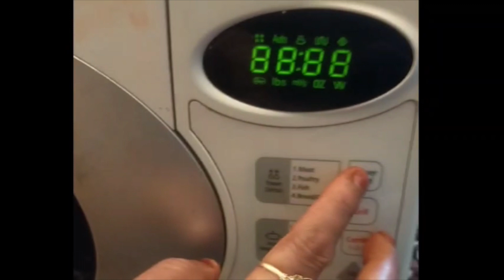Hazelnut Walnut Brownie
I'll be sharing few tricks and tips from my kitchen too for the ingredients I added to get the similar, better and delicious taste.

You should have a look on below amazing products.

✨Product Link's:
Measuring Cup
Affordable Juicer with Seed separator
Non-Stick Pan
Serving dish

✨Tech on every day:
🔅Ring Light
⽴ Tripod Stand
🖱 Logitech mouse